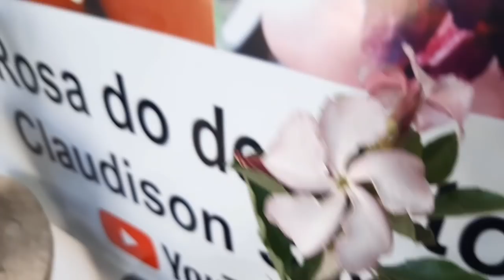Como fazer sua mudinha de rosa do deserto crescer e florir mais rápido o resultado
nesse vídeo eu mostro o resultado de como fazer sua Mudinha de rosa do deserto crescer mais rápido, e de como fazer sua rosa do deserto florir mais rápido com uma adubação rica em fósforo.